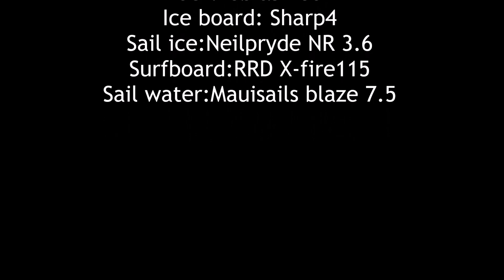Ice or Water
windsurfing in Sweden with iceboard and surfboard.
Top speed this session on ice with 3.6sail 35knots and on water
26knots with 7.5 sail.